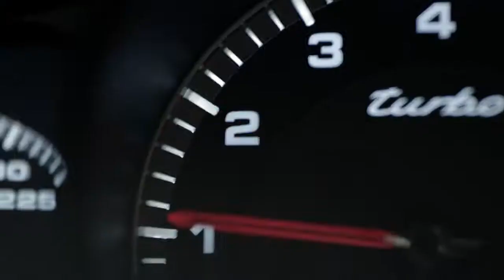La Panamera Sport Turismo. Inclassable.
Jamais une Porsche aura eu le courage d'autant innover. Voici la nouvelle Porsche Panamera Sport Turismo.